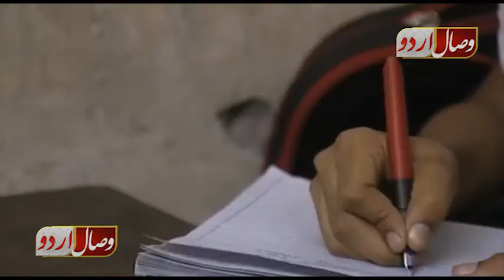Problems Of Rohingyas In Pakistan | پاکستان میں روہنگیا مسلمانوں کے مسائل